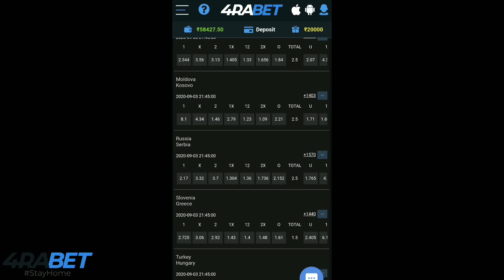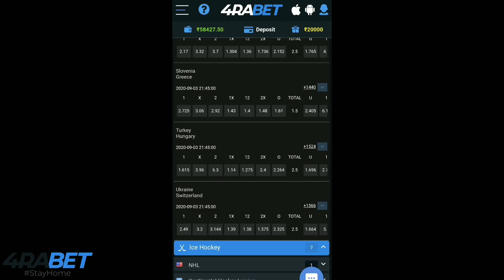Will CarryMinati play Free Fire with Total Gaming? | Desi Gamer gave WARNING! TwoSideGamer,Scout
⚽️Place a bet for any Champions League matches and earn with me here💰👇
⚠️Register by this link and get x2 bonus to your deposit!☝️🤩

(LIVE STREAMS/VIDEOS MAY GET PRIVATE)

Agar yaha tak padh rhe, toh me janta hu ki aapke pass bahut time hai! 😂